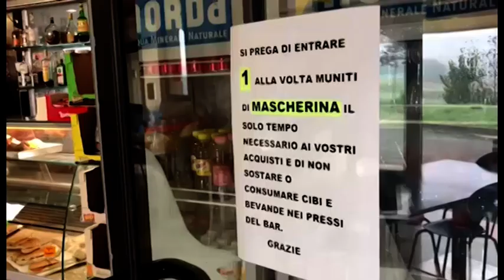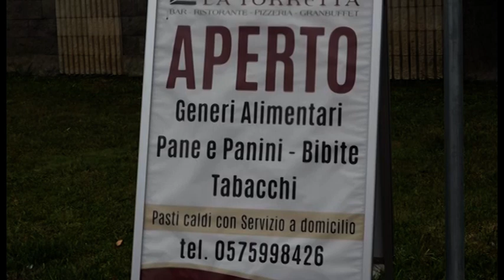Toscana zona gialla, ma con le ore contate